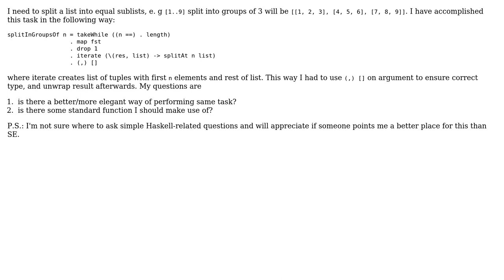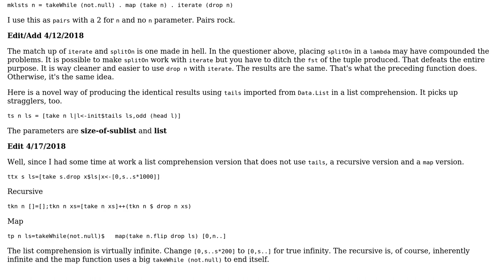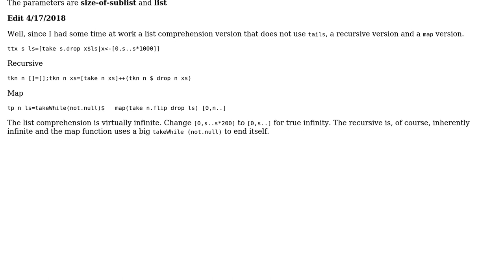Split list into groups of n in Haskell (2 Solutions!!)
Split list into groups of n in Haskell

With thanks & praise to God, and with thanks to the many people who have made this project possible! | Content (except music & images) licensed under CC BY-SA | Music | Images & others | With thanks to user sukhmel user leventov user fp_mora and the Stack Exchange Network Trademarks are property of their respective owners. You are responsible for your own actions.